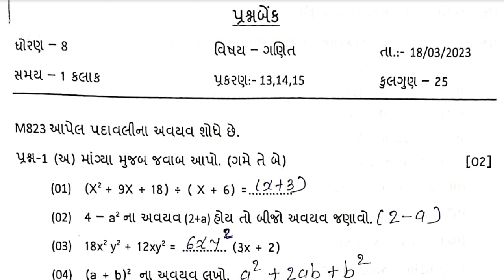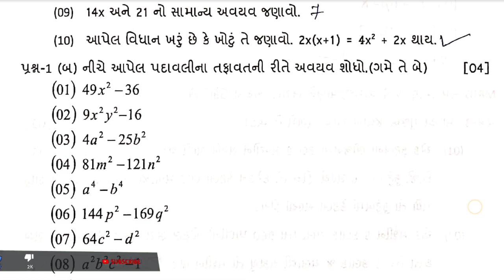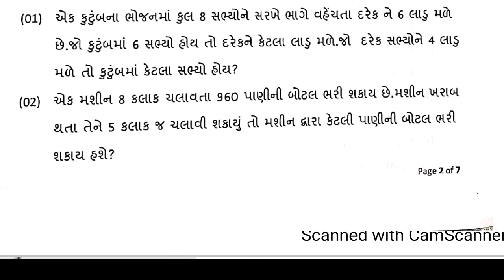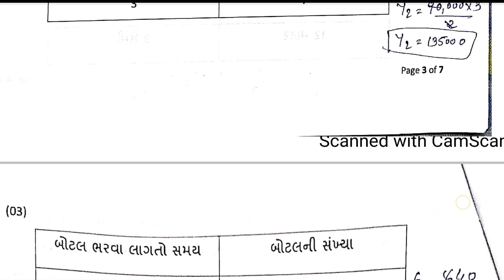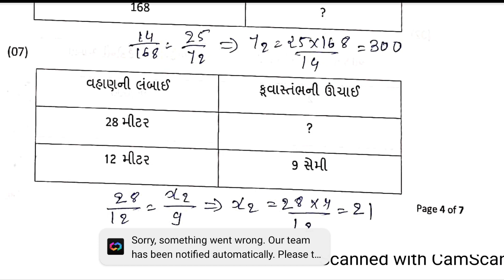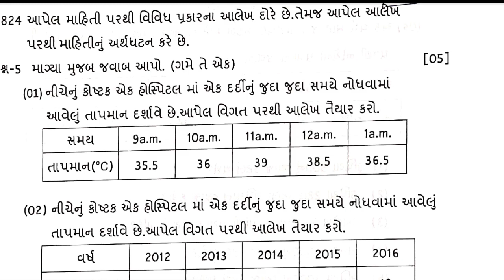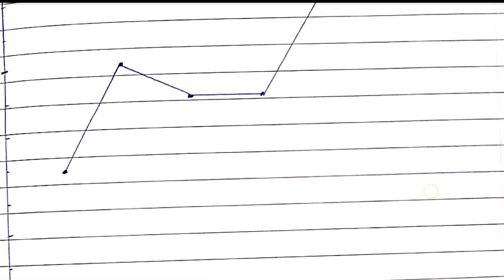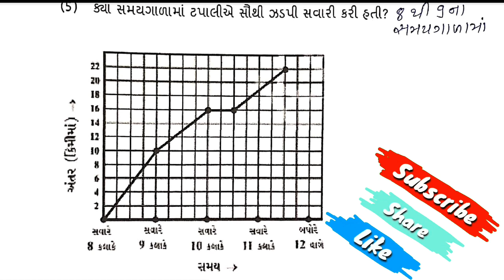ધોરણ -8 || ગણિત || એકમ કસોટી પેપર સોલ્યુશન || તારીખ -૧૮/૦૩/૨૦૨૩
વિજ્ઞાન એકમ કસોટી,
એકમ કસોટી ધોરણ 8 ગણિત 2023,
એકમ કસોટી ધોરણ 8 ગણિત 2022,
એકમ કસોટી ધોરણ 8 ગણિત 2021,
એકમ કસોટી ધોરણ 8 ગણિત 2020,
એકમ કસોટી ધોરણ 6 વિજ્ઞાન ,
એકમ કસોટી ધોરણ 6 વિજ્ઞાન 2023,
એકમ કસોટી ધોરણ 6  વિજ્ઞાન 2022,
એકમ કસોટી ધોરણ 6 વિજ્ઞાન 2021,
એકમ કસોટી ધોરણ 6 વિજ્ઞાન 2020,
એકમ કસોટી,
std 6 sanskrit prashan bank solution march 2023 ,dhoran 6 sanskrit prashan bank solution march 2023,
ધોરણ 8ગણિત એકમ કસોટી પેપર સોલ્યુશન,